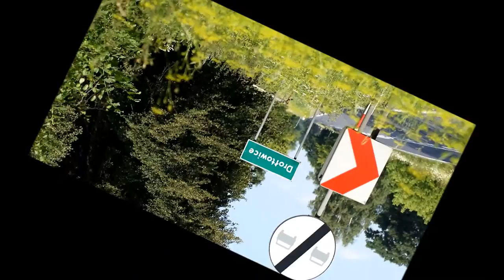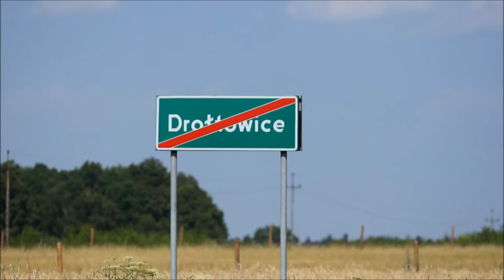Film Drołtowice 41c